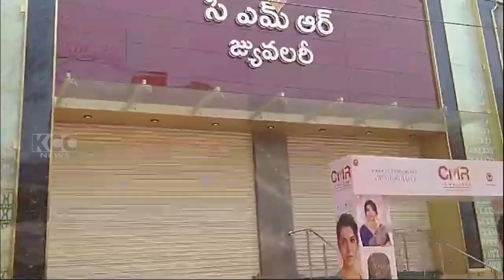SHOPS CLOSING || 04-06-2024 KCC NEWS